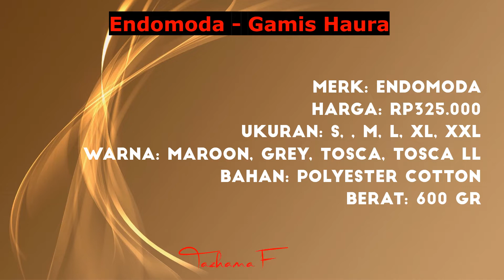Damoza - Gamis Hafshah Steel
Merk: Damoza
Harga: Rp509.000
Ukuran: S, M, L, XL, XXL, XXXL
Warna: Steel Grey
Bahan : Cotton Slub
Berat: 600 gr

Size Chart :
S : LD : 90, PG : 132
M : LD : 94, PG : 134
L : LD : 98, PG : 136
XL : LD : 102, PG : 138
XXL : LD : 104, PG : 140
XXXL : LD : 110, PG : 142